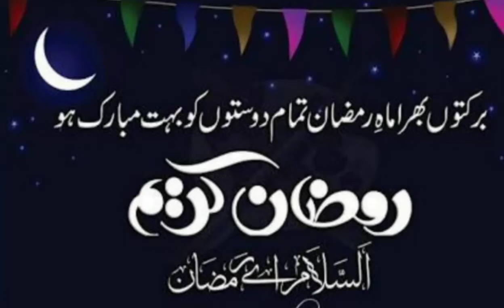Garmi K Roze main Pyas se bachnay ka tarika weight Kam Karne Ka nuskha/ Ramzan 2019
رمضان مبارک🌙
سبحان اللہ وابحمدہ سبحان اللہ🌹⚘💐
شدید گرمی میں پیاس سے بچنے کا طریقہ
وزن کم کرنے کا نسخہ
روزے میں پیاس کم لگنے کا نسخہ
رمضان میں وزن کم کرنے کا طریقہ
 Pyas Zyada Lagne Ka Ilaj Ramadan Mai Pyas Na Lagne Ka Totka. Here i am telling an amazing health tip for Ramzan. Ramzan is holy month of Muslims and is full of blessings. I am telling how to remain healthy and fresh during Ramzan. Yahan apko rozay main piyas na lagnay ka bahtareen totka bata rahi hoon.If you have any Problem or any Question related that video. Please comment under the video, I will reply as soon as possible. In This Video, I will show you " Shadeed Garmi Ky Roze main Pyas se bachne ka tarika | ramadan 2019 | Ramzan || گرمی کے روزوں کیلئے " 1-Shadeed Garmi Ky Roze main Pyas sy bachne ka tarika.
2-Roze Mein Pyaas Se Bachne Ke Liye.
 3-Garmi Ke Roze Mai Pyas Na Lagne Ka tarika | Ramadan Mai Pyas Se Bachne Ka tarika.
 4- Ramadan Mubarak 2019 - Roze Mein Pyaas Se Bachne Ka tarika.
5-Garmi ke Roze - Garmi k Roze main Pyas Ni lagy Gi - گرمی کے روزوں کیلئے بہترین نسخہ
6-Ramzan Mein Roze Mein Pyaas Nahi lagey gi. 7-Roze Ki Haalat Mai Pyas Nahi Lagay Gi.
8-How to Reduce Thirst in Ramdan| Roza main pyaas kaisay kam karen?
9-Pyas Zyada Lagne Ka Ilaj
 10- Rooze Main Pyaas Na Lagne Ka Nuskha||Ramzan mein Pyaas Se Bachne Ka Totka.Health care Tips, Rohani Ilaj, Fitness Tips, Gahrelu Totkay, Desi Ilaj, Benefits Of Fruit, Vegetables, and Foods, General Information, Islamic Education, Quran and Hadith ki Roshni me ilaj and tips, Islamic Wazaif...